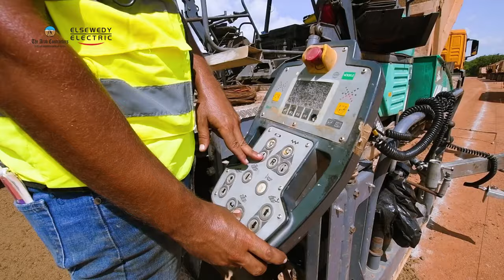تقرير شهر نوفمبر عن تقدم الأعمال فى ســـد و محطة جوليوس نيريرى للطاقة الكهرومائية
November Progress Report  of Julius Nyerere Hydropower Plant and Dam